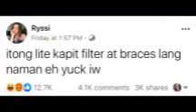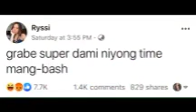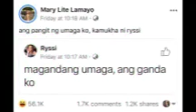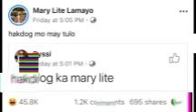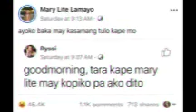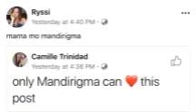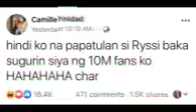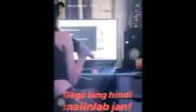ANG SAGUTAN!!! RYSSI VS MARY LITE TAMAYO & CAMILLE TRINIDAD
THIS VIDEO IS A COMPILATIONS OF DIFFERENT TIKTOK DANCE CRAZE AND TRENDS.